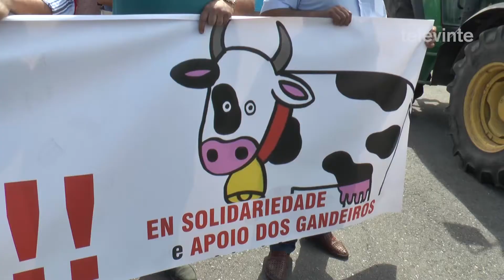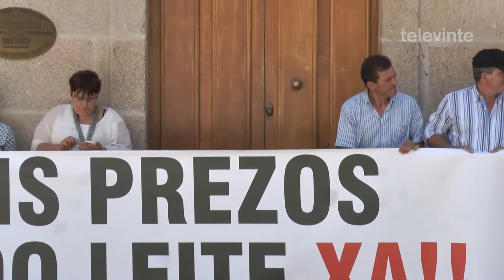Chamamento a gandeiros e veciños para que acudan este xoves á protesta convocada en Lugo 01 09 2015